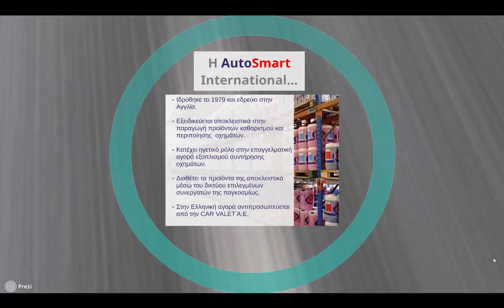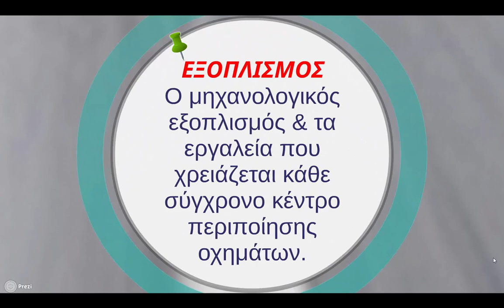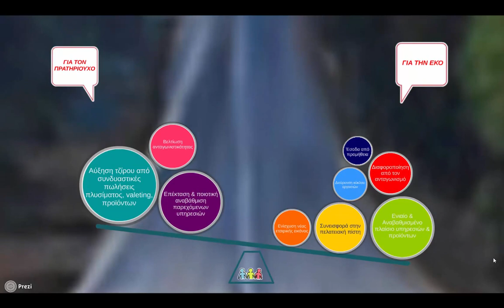EKO petroleum & Autosmart Greece Collaboration Proposal (Presentation)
Production for CAR VALET SA
Corporate collaboration proposal between EKO petroleum company & Autosmart Greece for services & products offered at gas stations.
ACCOMPLISHED TASKS
Service Design, Story Board & information flow, Creative Concept, Graphic Design & layout, Copywriting
YEAR: 2014

Notice: EKO trademark is a property of EKO petroleum company. Visual adaptations have been made only for presentation purposes and do not imply official representation.